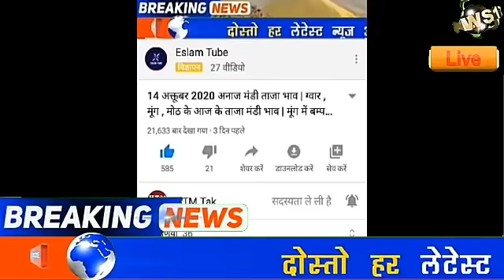18 नवम्बर 2020 अनाज मंडी ताजा भाव | मूंग ग्वार गेहूं कपास तारामीरा सुफ सरसों जीरा इसबगोल बम्पर तेजी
सिरसा मंडी भाव 18 नवंबर 2020: नरमा भाव आज 5100 से 5332, कपास का रेट 5635, ग्वार 3831, बाजरी 1450, गेहूं, 1690, सरसों 5550, 1121 धान का भाव 2600, 1509 धान रेट 1750 से 2250, 1401 पैडी 2783, 1718 पैडी 2460 और PB1 धान का रेट 2707 रूपये प्रति क्विंटल रहा .

ऐलनाबाद मंडी भाव दिनांक 18/11/2020: नरमा 5275 से 5300, कपास 5500 से 5670, 1509 धान 2011 से 2250 , 1401 धान 2300 से 2800, ग्वार 3650से 3895, चना 4750, बाजरी 1400 से 1440, अरिडिया 3900 से 4050, मूंगफली 3800 से 4400, मुगं 6100 से 6850, तिल काला भाव 8000 से 11000, तिल Z ब्लेक 13000 से 14800 रूपये प्रति क्विंटल रहा.

मंडी आदमपुर आज का भाव : नरमा 5329, कपास 5632, सरसों 5660, चना 4800, ग्वार 3795, मूंग 6700, अरण्डी 4261 रूपये क्विंटल रही .

सिवानी मंडी रेट 18 नवम्बर 2020: नरमा 5300, कपास 5900, ग्वार 3880, चना भाव 4950, सरसों का रेट 5450, जौ 1220, बाजरी 1525, मोठ 5400, मूंग का भाव आज 7000 रूपये क्विंटल का रहा .

राजस्थान अनाज मंडी भाव 18 नवंबर 2020 के यहाँ देखें

श्री गंगानगर उपज मंडी रेट टुडे: नरमा 5175 से 5353, कपास 5465 से 5481, बाजरी 1370 से 1425, मूंग 5850 से 6850, ग्वार 3888, चने का रेट 4800, कनक का भाव 1769 और जौ 1276 रूपये प्रति क्विंटल के हिसाब से बिका .

रावतसर अनाज मंडी भाव 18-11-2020 : नरमे का रेट 5275, ग्वार का भाव 3810, सफेद तिल का भाव आज 10,000 , मूंग 6100, मोठ 5390 व बाजरी का भाव 1430 रूपये क्विंटल का रहा .

गोलूवाला मंडी में आज का भाव: सरसों 5400, मूंग 6600, मोठ 5300 , ग्वार 3726, गेहूं 1415 और बाजरा का भाव 1375 रूपये प्रति क्विंटल के रहे .

नोहर अनाज मंडी भाव आज 18 तारीख का

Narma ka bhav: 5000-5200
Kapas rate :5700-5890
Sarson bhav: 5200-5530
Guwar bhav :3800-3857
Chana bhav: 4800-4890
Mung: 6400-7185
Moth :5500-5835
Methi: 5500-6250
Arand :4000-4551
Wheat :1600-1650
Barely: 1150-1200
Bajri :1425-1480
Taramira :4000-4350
Mungfali :5370
रायसिंह नगर मंडी भाव 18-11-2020: नरमा 5240, सरसों 5580, ग्वार 3865 और मूंग का भाव 6950 रूपये रहा .

Hanumangarh Town Mandi Bhav Today:-

SADUL SHAHAR Mandi Bhav Update Date 18th November 2020

गेहूं :1696
सरसों : 5450
गूवार : 3726
मूंग : 6800
नरमा : 5325
चना : 4700
बाजरी : 1436

नोखा (बीकानेर) मंडी भाव 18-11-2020

फसल न्यूनतम भाव अधिकतम भाव
मोठ  5000₹ 5850₹
मूंग  5900₹ 7100₹
ग्वार  3600₹ 3676₹
चना  4800₹ 5050₹
मूंगफली  4000₹ 5000₹
नई मेथी  5800₹ 6100₹
जीरा  8000₹ 12200₹
नया इसबगोल  11000₹ 11500₹
तिल  6400₹ 7000₹
कणक  1525₹ 1721₹
रायडा-सरसो  4700₹ 4810₹
जौ 1000₹ 1050₹
मतीरा बीज  3350₹ 3550₹
तारामीरा  3600₹ 3750₹
बाजरा 1200₹ 1400₹
देसी बाजरी  1600₹ 1725₹